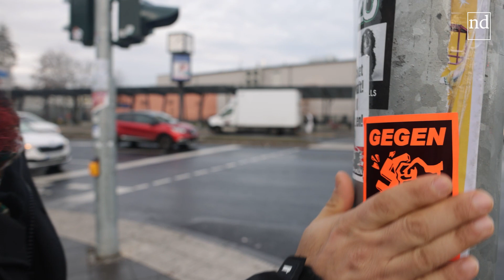Nach Nazi-Freispruch: »Wer gegen Nazis kämpft, kann sich auf den Staat nicht verlassen!«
Ein Signal an Nazis, dass sie ohne Konsequenzen weiter Menschen terrorisieren können – so kommentiert Linke-Politiker Ferat Koçak den Freispruch eines der Angeklagten im Neukölln-Prozess. Ihm und anderen Betroffenen macht das Urteil Angst, aber Koçak weiß: »Wer gegen Nazis kämpft, kann sich auf den Staat nicht verlassen!«

Du willst mehr über den Neukölln-Prozess erfahren? 👇
Für die Staatsanwältinnen reichte die Beweislage aus, doch ihrer Forderung nach dreieinhalb Jahren Haft wegen Beihilfe bei Brandstiftung und Sachbeschädigung kam die Richterin nicht nach

Ein wirkliches Interesse daran, das Netzwerk hinter den Anschlägen aufzuklären, gab es nicht. Was passiert jetzt mit den Opfern?

Seit Jahren wird Neukölln von einer rechten Terrorserie überzogen. Ein Untersuchungsausschuss soll jetzt zur Aufklärung beitragen. Ein Interview mit Bianca Klose von der Mobilen Beratung gegen Rechtsextremismus Berlin